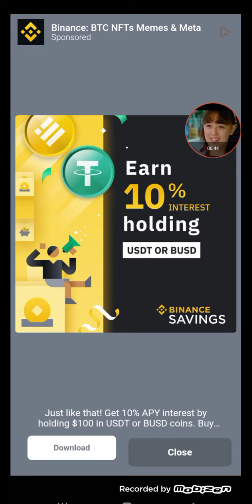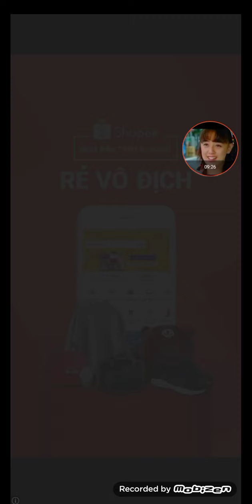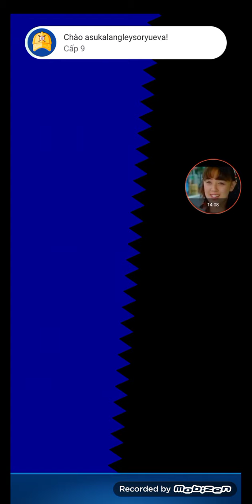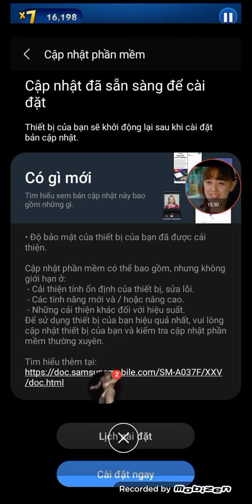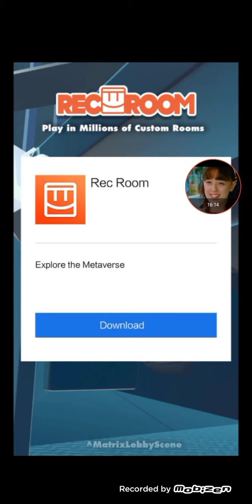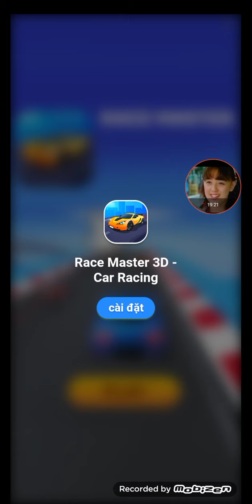sonic dash phần 3